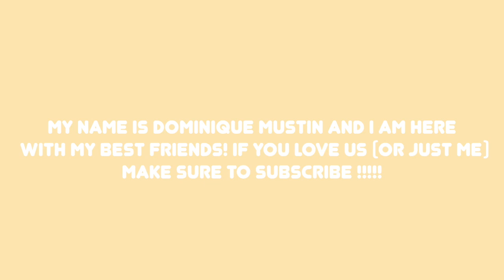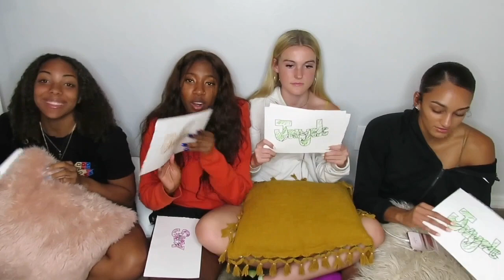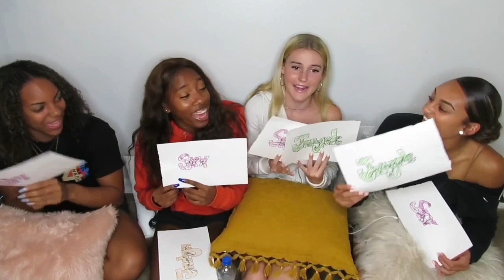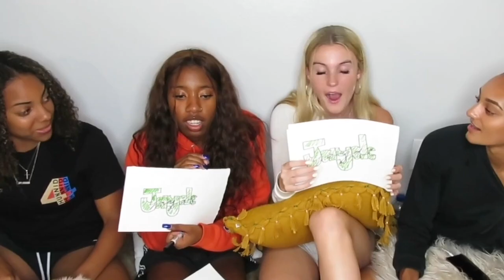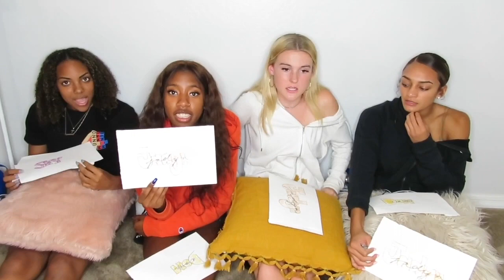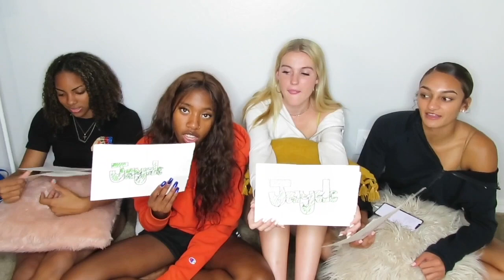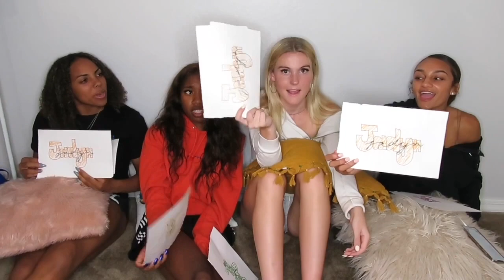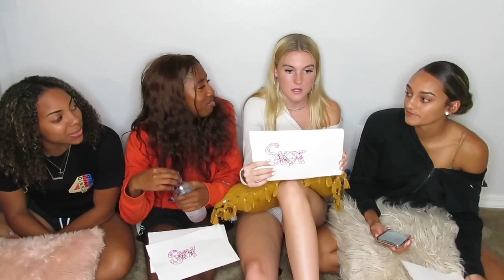MOST LIKELY TO...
PSA DON 'T TAKE US SERIOUSLY! ALMOST EVERYTHING SAID IN THIS VIDEO IS JUST A JOKE❗️... hehe